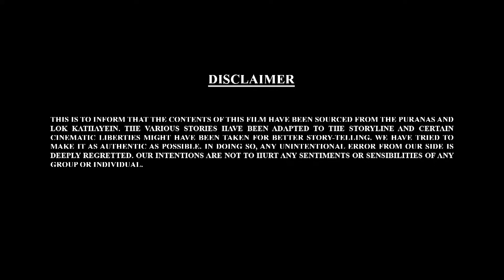Let's Watch Bal Ganesh ki Kahaniya- 133 | Stories of Bal Ganesh | Manna Cinema